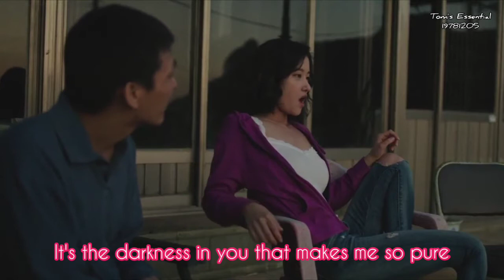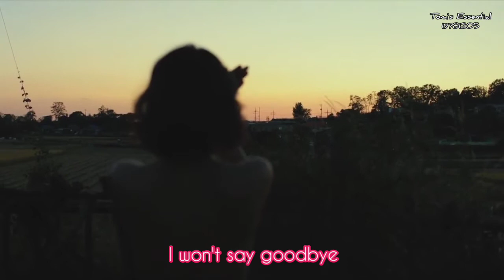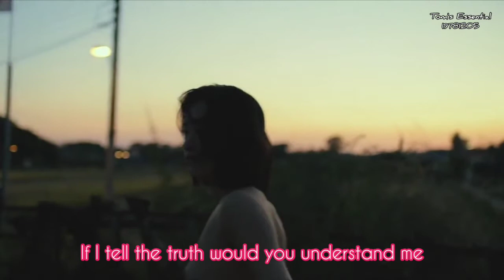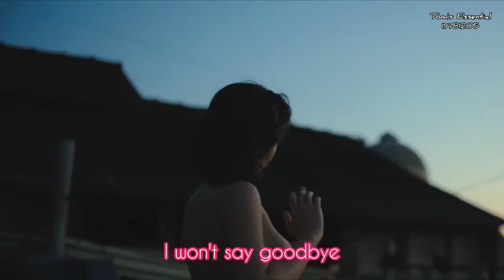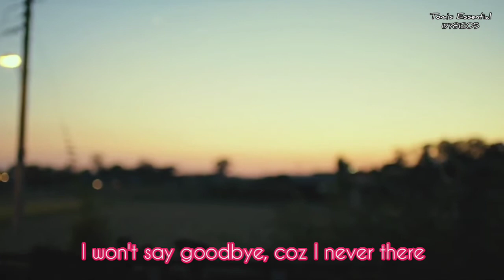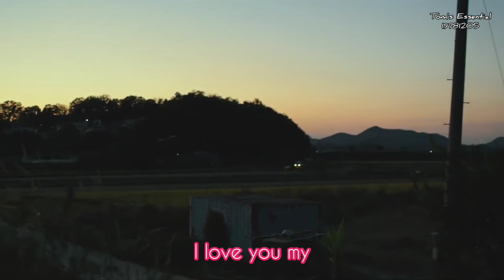Homogenic - Romantic Purple ( Lyric - The Milo Cover )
Life doesn't always happen as you expect it, and not always in the way you expect either.

...just...
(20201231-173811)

Credit(s)
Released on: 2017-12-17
Arranger: Themilo
Author: Ajie Gergaji
Composer: Themilo
Music Publisher: Anoa Records
Remixer: Homogenic

Motion Picture :
Beoning (2018)